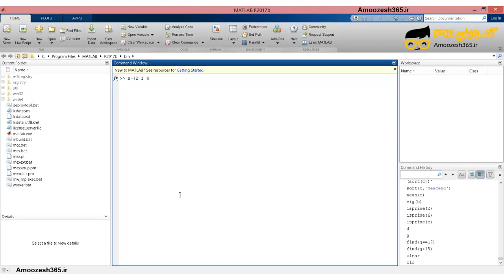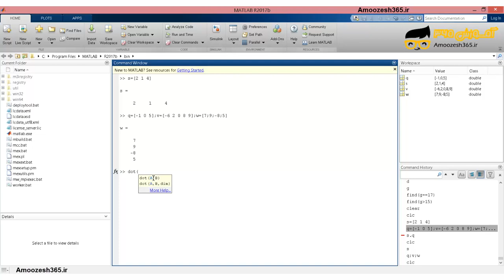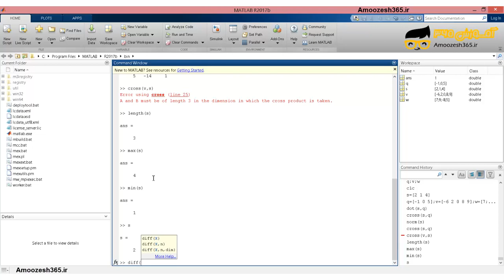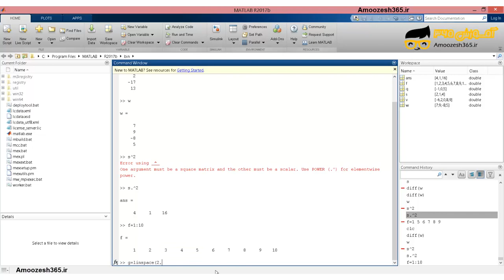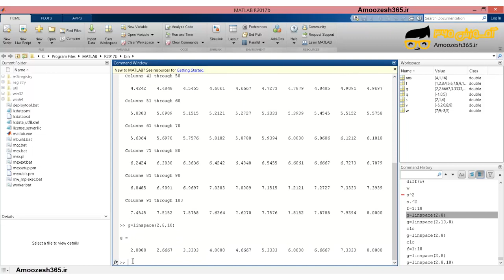نحوه تعریف بردارها و انجام عملیات ریاضی بر روی بردارها (Vector Function)در نرم افزار متلب 2017 (...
نحوه تعریف بردارها و انجام عملیات ریاضی بر روی بردارها (Vector Function)در نرم افزار متلب 2017 (MathWorks MATLAB R2017b) از دوره آموزش کاربردی متلب